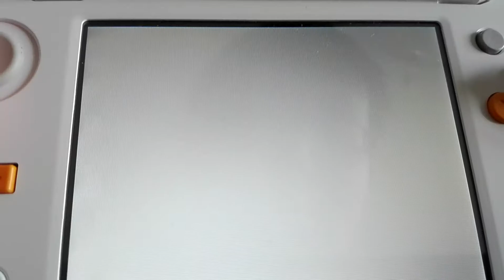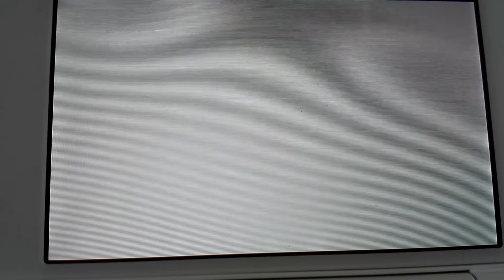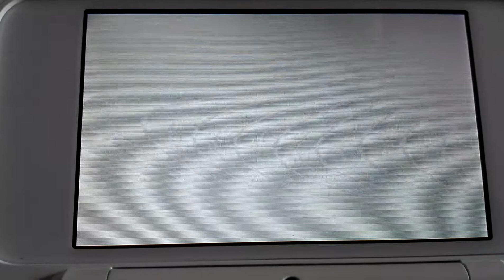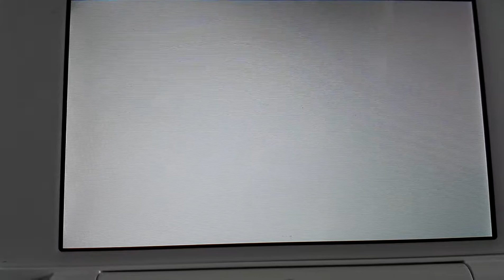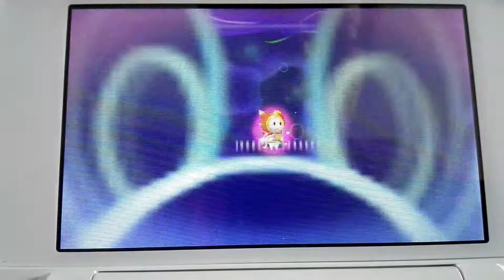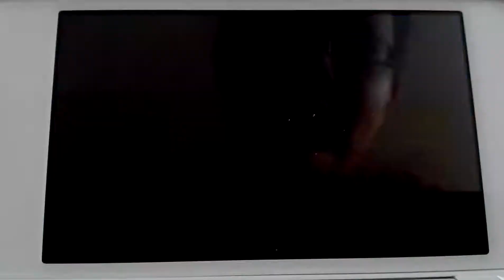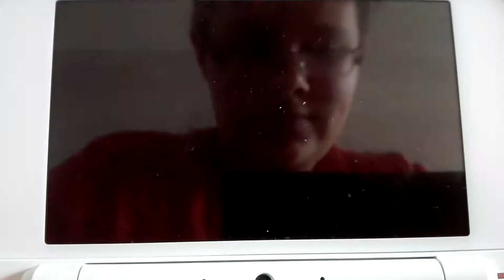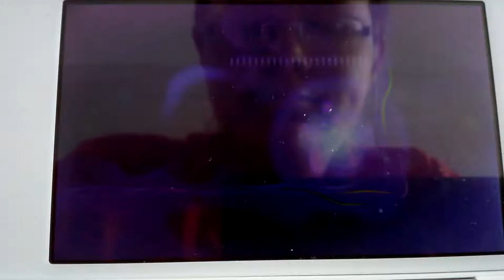Mario und Luigi Dream team bros Part 15 Bowser taucht auf